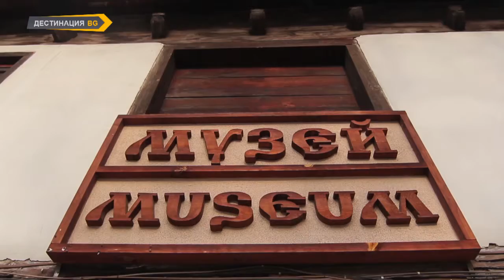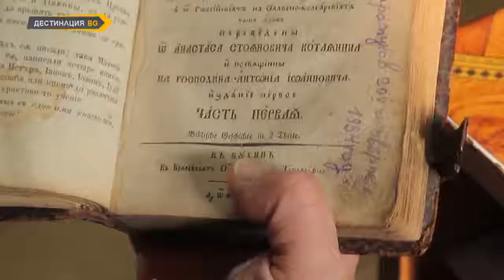док. поредица „Истории от музея“, еп 12: ОТ ВЪЗРОЖДЕНСКИЯ БИТ ДО ДАРИТЕЛИТЕ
Документална поредица, представяща експозиции от български музеи и музейното дело в България.
сценарист и редактор: Христина Симеонова
оператори: Владислав Йорданов, Петър Петров, Ангел Спасов, Антон Дангъров
монтажисти: Александра Петрова, Никола Стоянов
продуцент: телевизия "Дестинация БГ"